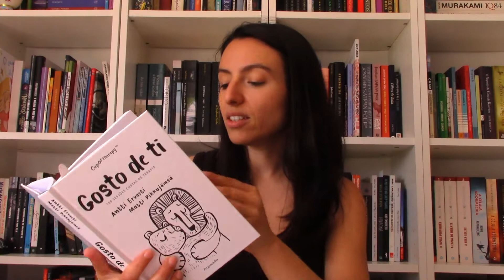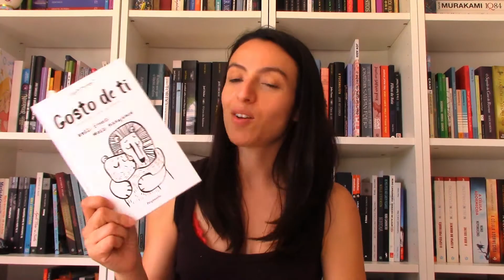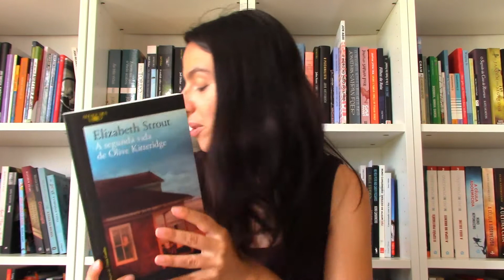BookHaul Julho 2021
E aqui ficam os livros de Julho 2021!